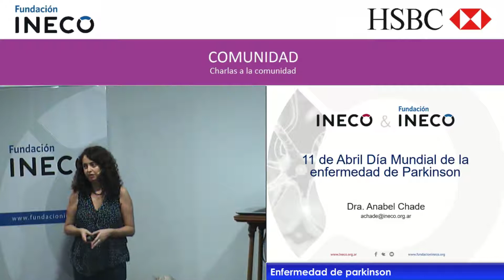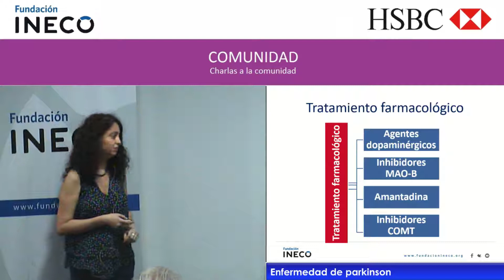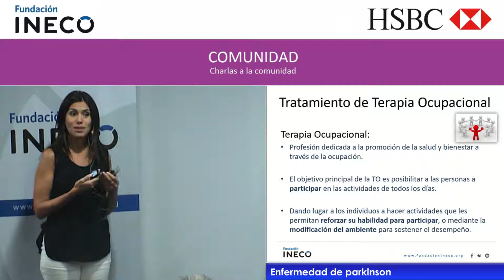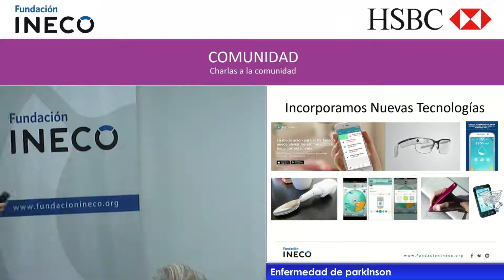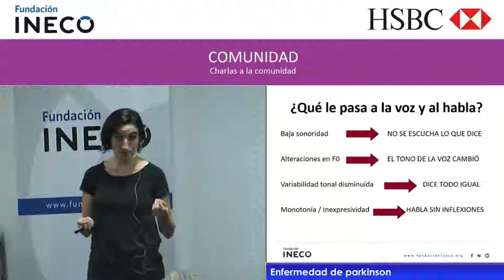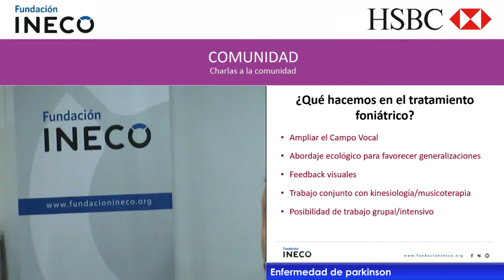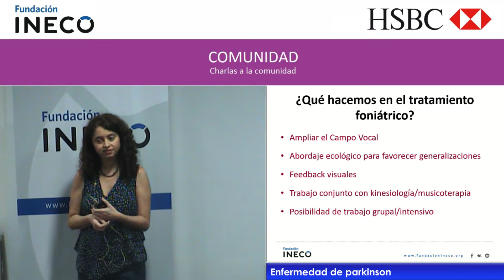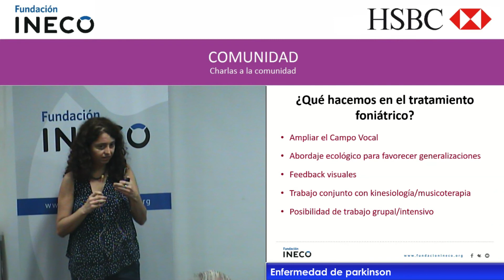Charla a la comunidad "Día Mundial de la Enfermedad del Parkinson" - Fundación INECO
Charla a la comunidad realizada el 10 de abril llamada "Día Mundial de la Enfermedad del Parkinson. Novedades en tratamientos, rehabilitación, recreación y tecnología".
Disertantes: - Dra. Anabel Chade, jefa de la Clínica de movimientos anormales.
- Lic. Adriana Fiorino, Departamento de Terapia Ocupacional.
- Téc. Lucas Spano, Departamento de Terapia Recreacional.
- Lic. Cecilia Cavallo, Departamento de Lenguaje.